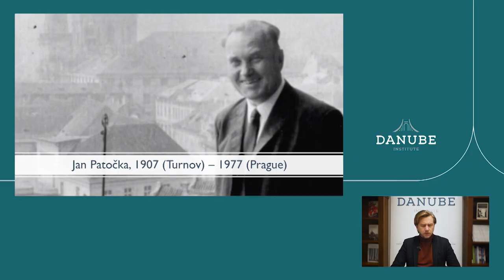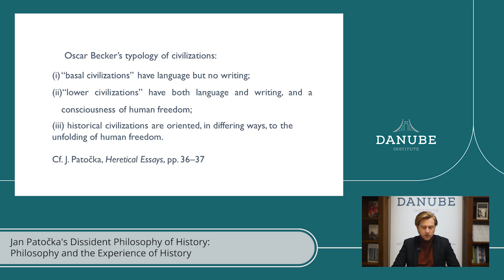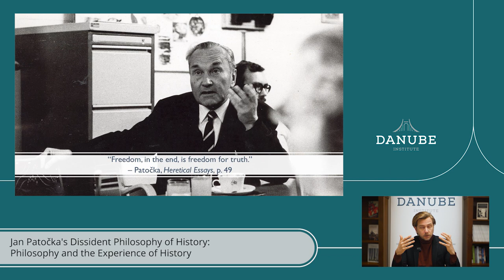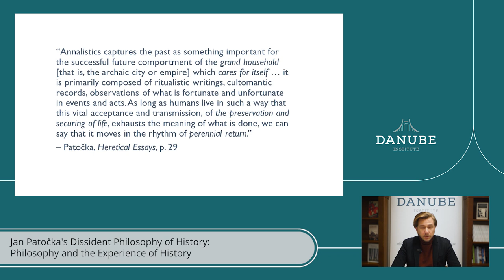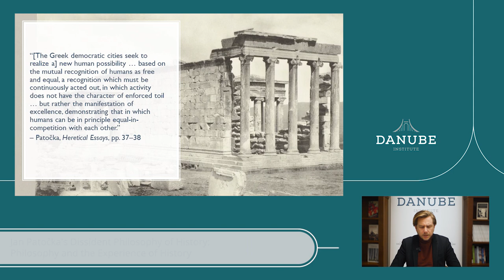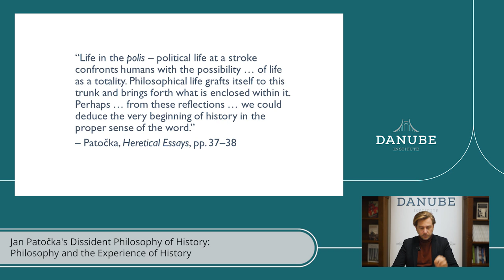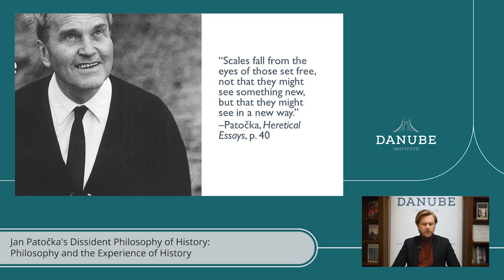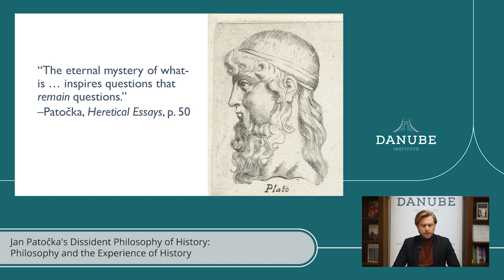Exploring the Underground Writings of Jan Patočka: Philosophy and the Experience of History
This is the second lecture of the series. “History is not intelligible without free responsibility.” This is one of Patočka’s many “heretical” convictions. It is in stark contrast to materialist theories of history (notably, the Marxist) that he asserts “the primacy of freedom” in history. And what is freedom for? “Freedom,” we read in his second essay, “is freedom for truth.” This is a startling conclusion. Yet it is because of this conclusion that Patočka links the origins of “history” to the origins of European philosophy – by which he means, in the first place, the thought of Socrates and his protégé Plato. On Patočka’s telling, history and philosophy are both quests for truth.